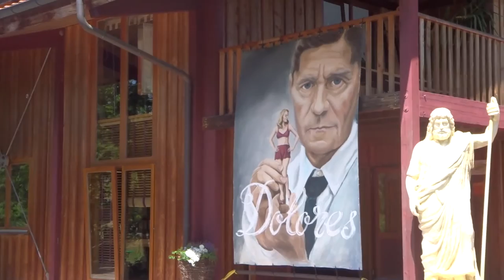Filmgala Dolores bei den 19. Unterkrumbacher Werkstat-Tagen in 12 min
Die ganze Geschichte zur Gala rund um den zum Grimmepreis vorgeschlagenen Kinofilm Dolores ist hier nachzulesen